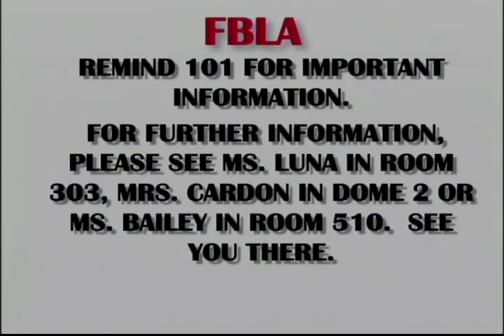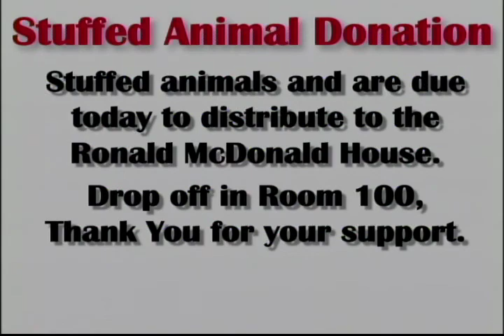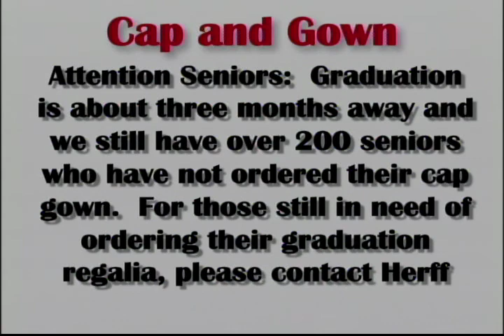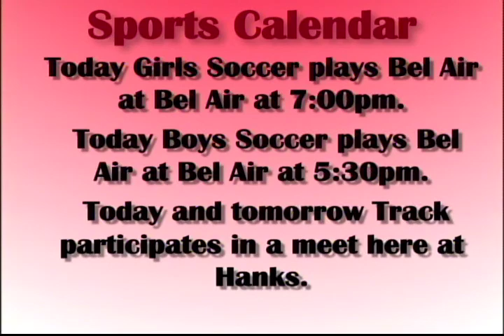Hanks KnightVision News for 3-9-18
Hanks Announcements 03/09/18